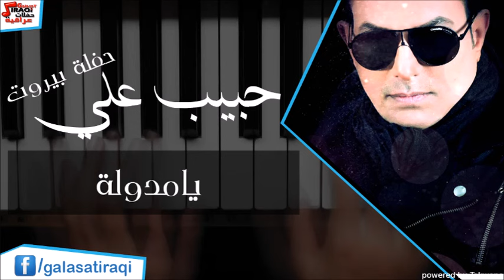حبيب علي - يامدولة | اغاني عراقي